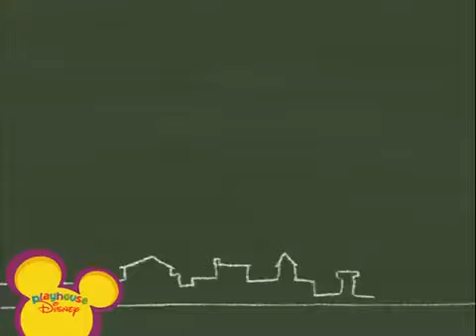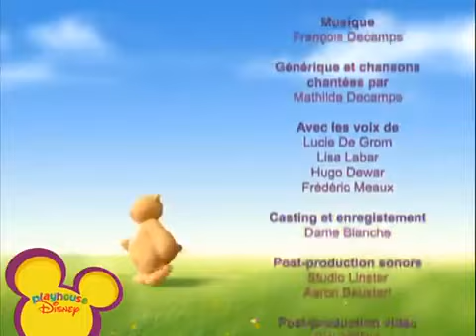nouky episodio 9 los piratas del sol